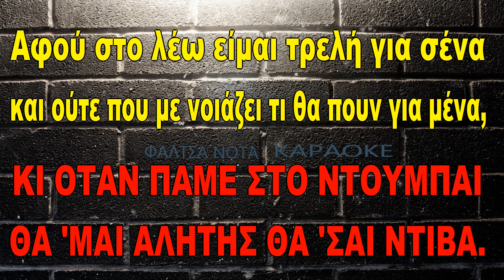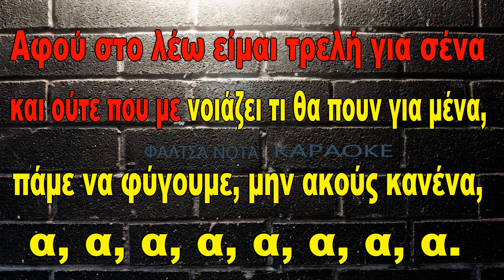Δέσποινα Βανδή & Kings - Ya Habibi (ΚΑΡΑΟΚΕ)